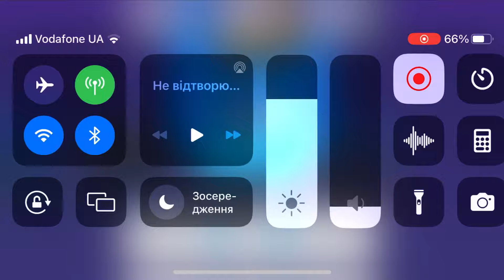Fancade drive mad monster monstertrucks gameplay video game 46